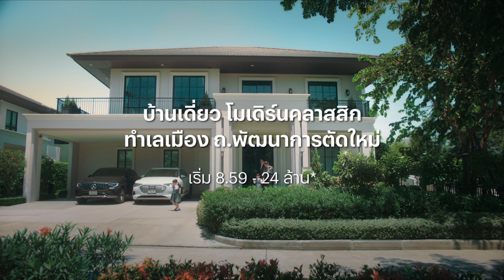เศรษฐสิริ พัฒนาการ Portrait of Success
Setthasiri พบกับนิยามใหม่ของ “รางวัลชีวิต” ที่ถูกสร้างมาเพื่อความสุขและความภาคภูมิในทุกย่างก้าวแห่งการเติบโตของทุกคนในครอบครัว ที่ เศรษฐสิริ พัฒนาการ บ้านเดี่ยวสไตล์ Modern Classic บนที่สุดแห่งทำเลเมือง ถนนพัฒนาการตัดใหม่ เริ่ม 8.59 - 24 ล้านบาท*

เศรษฐสิริ พัฒนาการ บ้านเดี่ยวพร้อมนวัตกรรมเพื่อการใช้ชีวิต Home Automation, Home Security, Cooliving Designed Home (นวัตกรรมบ้านเย็นอยู่สบาย) และ Elder Care (นวัตกรรมเพื่อดูแลผู้สูงอายุ)

เพียบพร้อมด้วยสิ่งอำนวยความสะดวกกับคลับเฮาส์สไตล์ Modern Nostalgia ครบครันทั้งสระว่ายน้ำระบบเกลือ ฟิตเนส ห้องอบไอน้ำ และห้องพักผ่อนอเนกประสงค์

บนที่สุดแห่งทำเลเมือง ถนนพัฒนาการตัดใหม่ ใกล้สุขุมวิท และพระราม 9 (New CBD) ที่เป็นย่านธุรกิจสำคัญ รวมถึงใกล้แหล่งไลฟ์สไตล์อย่างทองหล่อ-เอกมัย ห้างสรรพสินค้า ร้านอาหาร  โรงเรียนนานาชาติ โรงพยาบาล และสวนสาธารณะ แวดล้อมด้วยระบบโครงสร้างพื้นฐานที่สำคัญ ทั้งทางด่วน ถ.วงแหวนฯ ถ.มอเตอร์เวย์ รถไฟฟ้า และสนามบิน

แผนที่เยี่ยมชมโครงการ

สอบถามข้อมูลเพิ่มเติม หรือนัดหมายเข้าชมโครงการได้ผ่านหลายหลายช่องทาง